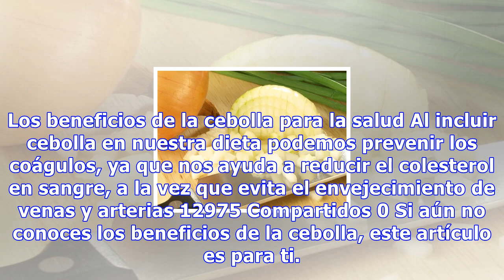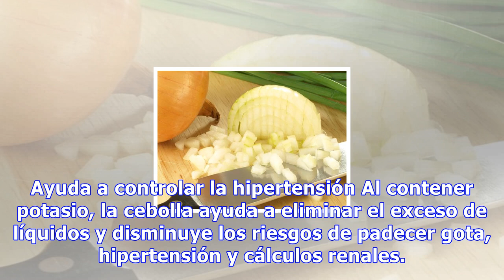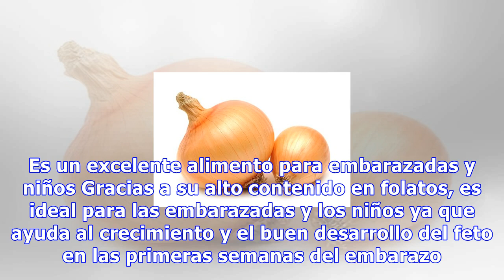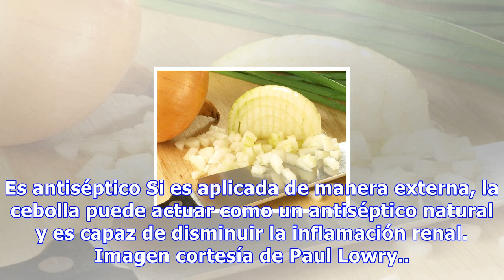Los beneficios de la cebolla para la salud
Los beneficios de la cebolla para la salud Al incluir cebolla en nuestra dieta podemos prevenir los coágulos, ya que nos ayuda a reducir el colesterol en sangre, a la vez que evita el envejecimiento de venas y arterias 12975 Compartidos 0 Si aún no conoces los beneficios de la cebolla, este artículo...